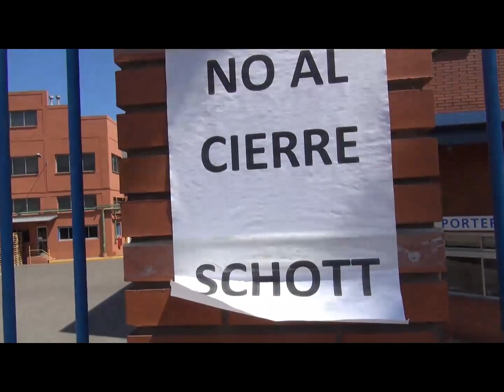Continuen les mobilitzacions a la fàbrica Schott a Sant Adrià per evitar el seu tancament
La fàbrica de vidre Schott Ibèrica, que produeix tubs de vidre farmacèutic des de 1953, va comunicar ja fa prop d'un mes la seva decisió de tancar la planta situada a Sant Adrià. La intenció és començar el procés de tancament aquest estiu, el que suposaria l'acomiadament de 112 dels 127 treballadors en plantilla. Ens explica el cas el president del comitè d'empresa, Jaume Ódena.

Des que es va conèixer aquesta decisió els treballadors i treballadores de la fàbrica han portat a terme diverses mobilitzacions per evitar el seu tancament. Asseguren que el producte funciona. La companyia, per la seva banda, argumenta que les inversions requerides posen en perill la seva competitivitat al·legant causes productives, organitzatives, i econòmiques, per això, es vol portar la producció a la planta que l'empresa té a Mitterteich, Alemanya.

Aquests dies per tant s'estan portant a terme les negociacions que busquen com a primera mesura, evitar el tancament de la fàbrica a Sant Adrià que dóna feina a veïns i veïnes en major part del Barcelonès Nord. El següent pas són les negociacions amb la mediació de la Inspecció de Treball, tal com explica Blas Sánchez, assessor del sindicat UGT.

D'altra banda aquest dilluns 26 de maig s'ha aprovat en el ple municipal de Sant Adrià una moció en la qual tots els grups municipals donen suport als treballadors de la fàbrica. De fet molts regidors i regidores han estat presents en la mobilització d'aquest dimarts. La moció mostra el seu rebuig al trasllat de la producció. Demana que en el procés de negociació es tingui en compte la situació dels treballadors i els ofereix el suport tècnic municipal quant a necessitats formatives o d'orientació i també els mitjans materials i espais municipals per a qualsevol necessitat col·lectiva que demanin els treballadors afectats pel conflicte. Demana al Departament d'Empresa i Ocupació de la Generalitat de Catalunya que sigui sensible i conseqüent davant de la possibilitat de presentació d'un ERO per part de l'empresa, i que tingui com a prioritat la defensa dels treballadors i treballadores.